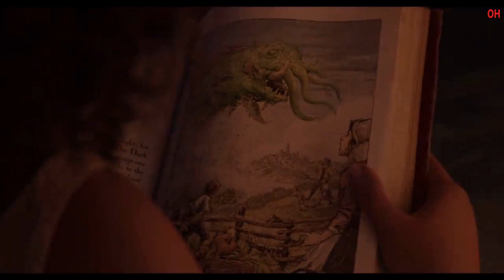The Sea Beast समुद्री जानवर 2022 Hindi Trailer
The Sea Beast समुद्री जानवर 2022
Director
Chris Williams
Writers
Nell BenjaminChris Williams
Release date
United States
Official site
Official Netflix
Language
English
Also known as
Monstruo del mar
Production companies
Netflix AnimationNetflix

Storyline
In an era when terrifying beasts roamed the seas, monster hunters were celebrated heroes and none were more beloved than the great Jacob Holland. But when young Maisie Brumble stows away on his fabled ship, he's saddled with an unexpected ally. Together they embark on an epic journey into uncharted waters and make history.

The Sea Beast is a 2022 American computer-animated adventure film by Chris Williams in his solo directorial debut.[1][2] The film stars the voices of Karl Urban, Zaris-Angel Hator, Jared Harris, Marianne Jean-Baptiste, Dan Stevens, and Kathy Burke.

Produced in-house at Netflix Animation, the film was released in select theaters on June 24, 2022, before debuting on Netflix on July 8. The film received positive reviews from critics.

la bestia marina
Ang Hayop sa Dagat
La bête de la mer
Deniz Canavarı
海兽
바다 야수
La bestia del mare
Морской зверь
وحش البحر